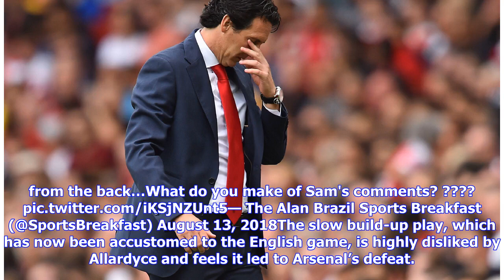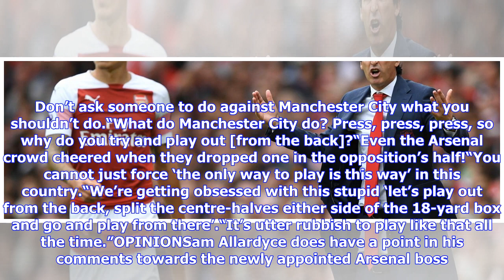'Utter rubbish' - Ex-England boss slams Arsenal boss Emery for his stupidity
Sam Allardyce slammed Arsenal manager Unai Emery for his side’s defeat to Manchester City, stating to TalkSport he was partly to blame for the Gunners’ ‘stupid’ tactics. The former England manager was far from impressed with Arsenal’s attempt to play from the back against the league champions who are known for their constant pressing of opponents to win back possession. Emery’s first Premier League match as Arsenal manager ended in a 2-0 defeat and now takes his side to Stamford Bridge on Saturd...